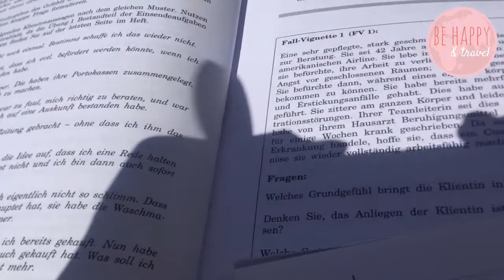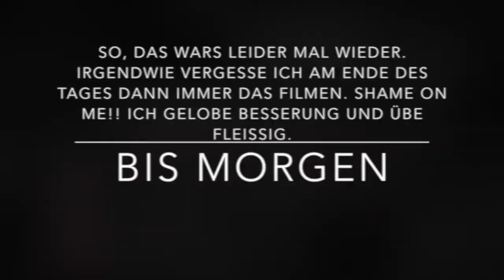Vlog #4 in Dubai I Pool, Sonne und der Creek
Folge mir live auf meinen Reisen bei SNAPCHAT:
@ bhappyandtravel

Oder schaut doch auf meinem Blog vorbei